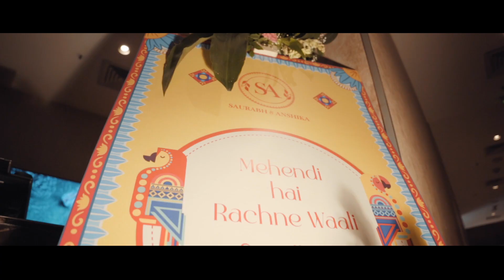Saurabh & Anshika || Wedding Film || Kolkata 2023